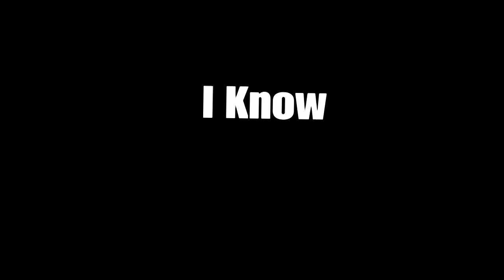IronFist the Master? Dragon ball Xenoverse 2 w/ xTEVxJMONEY & JJG1209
Helping them level up hopefully we can team 3v3 soon